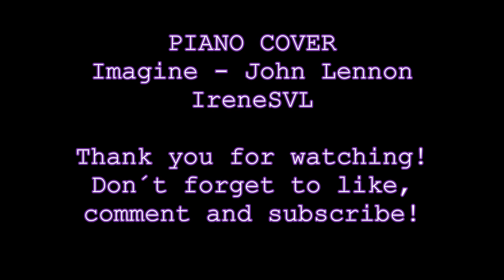Imagine - John Lennon PIANO COVER (IreneSVL)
I just wanted to share this classic song from John Lennon. I hope it inspires and helps some people during these difficult times!